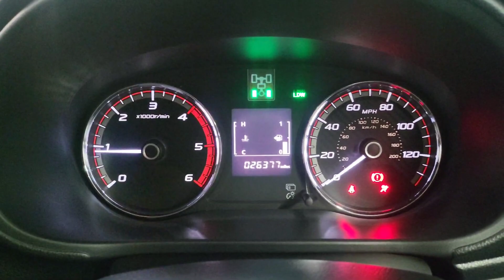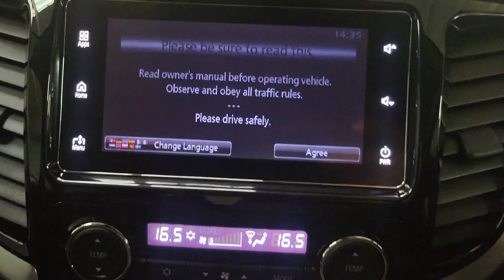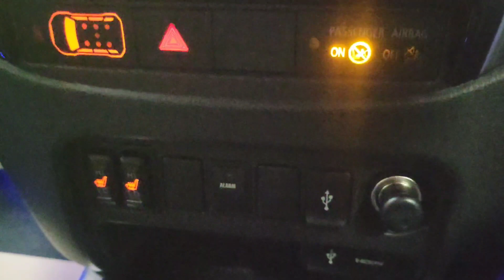Mitsubishi L200 2.4 DI-D DC Barbarian 4x4 (Euro6) [180] (2 OWNERS, GREAT SPEC, LOW MILES !!)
Mitsubishi L200
Key Features
£20995 NO VAT, JUST 2 OWNERS FROM NEW, WITH ONLY 26375 MILES, FSH, GREAT SPEC & LOVELY !!

Introducing the stunning 2018 Mitsubishi L200 2.4 DI-D DC Barbarian Pickup 4dr Diesel Manual 4WD Euro 6, now available at Weybridge Vehicle Consultants in West Byfleet, Surrey. This powerful and stylish pick up truck is the perfect vehicle for those looking for a versatile and reliable commercial vehicle.

With only 26,375 miles on the odometer and 2 previous owners, this L200 is in excellent condition and is ready to take on any challenge you throw at it. Finished in the premium "Electric Blue" paint color, this L200 will definitely turn heads on the road.

Step inside and you will find the "Air Conditioning - Climate Control - Dual" feature, which allows for separate temperature controls for the driver and front passenger. This means that you and your passengers can enjoy personalized comfort, no matter the weather outside.

The 17-inch alloy wheels not only add to the sporty and rugged look of this L200, but also provide improved handling and performance on the road. Perfect for both work and play, these wheels will ensure a smooth and enjoyable ride every time.

But that's not all, this L200 also comes equipped with the "4WD Drivetrain Mode Indicator" feature, which displays the current driving mode of the vehicle. This means you can easily switch between 2WD, 4WD, and other modes for optimal performance in different driving conditions. Whether you're driving on the motorway or off-roading, this L200 has got you covered.

Don't miss out on the opportunity to own this exceptional 2018 Mitsubishi L200. Visit us at Weybridge Vehicle Consultants in West Byfleet, Surrey today and take it for a test drive. Our friendly and knowledgeable sales team will be more than happy to assist you with any questions you may have.

BUY-FROM-HOME / ONLINE WITH FREE NATIONWIDE DELIVERY

Take advantage of our 'buy-from-home' service, which includes free nationwide delivery; this service enables you to complete the entire transaction from the comfort of your own home. Take a look at our website for more information.

CLICK & COLLECT FROM OUR DEALERSHIP

Reserve by phone / online and collect directly from our dealership.

VIEWING / TEST DRIVE BY APPOINTMENT

We’re open 7 days a week and we would love to welcome you into our dealership, customers are given the opportunity to view at their leisure, which includes unaccompanied test drives.

OUR TRUCKS ARE FULLY PREPARED AND READY TO DRIVE AWAY, OR BE DELIVERED. PRE ARRANGE YOUR FINANCE ON OUR WEBSITE AND RECEIVE A GUARANTEED PART EXCHANGE VALUATION, ALL FROM THE COMFORT OF YOUR OWN HOME. THEN SIMPLY TURN UP AND DRIVE AWAY, OR SIT BACK AND WAIT FOR YOUR NEW TRUCK TO ARRIVE !! WE PUBLISH THE FOLLOWING DOCUMENTS ON OUR WEBSITE, V5, SERVICE HISTORY AND HPI CERTIFICATE !! PLEASE NOTE THIS TRUCK IS EURO6 AND EXEMPT FROM THE LONDON EMISSIONS CHARGE !!

AN AWEFUL LOT OF LCV'S HAVE LITTLE OR NO RECORDED SERVICE HISTORY, WE APPLY THE SAME RIGOROUS STANDARDS OF PROVENANCE AND PREPARATION TO ALL OUR VEHICLES, WE ONLY BUY TRUCKS WITH DOCUMENTED SERVICE HISTORY AND URGE YOU TO DO THE SAME !!